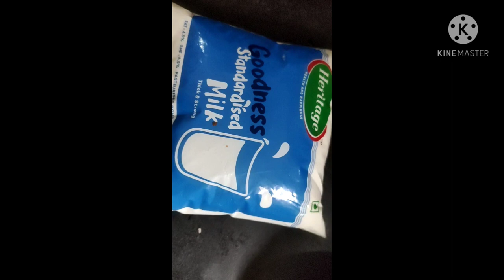carrot Halwa recipe in telugu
Carrot halwa in telugu Gajor ka halwa